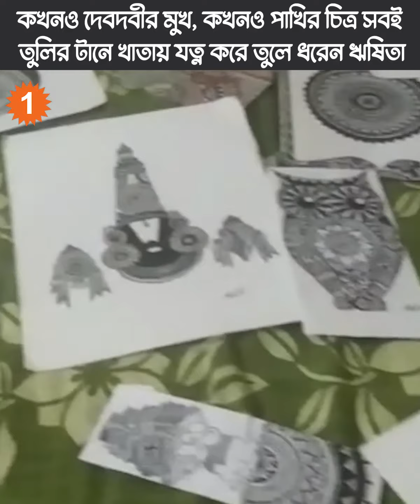পড়ার ফাঁকে আঁকার খাতাই সঙ্গী হয় মাতৃহারা ঋষিতার! |OneIndia Bengali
পড়ার ফাঁকে আঁকার খাতাই সঙ্গী হয় মাতৃহারা ঋষিতার!